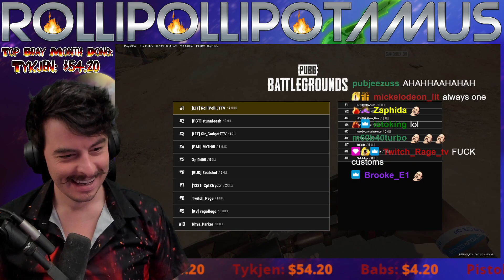DP ACTION! (PUBG Clips) #152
LMGs are LIT in PUBG! Squad wipes with the DP-28, MG3 and MORE!

Would you call it LIT? What was your favorite clip from this past week?

I'm live every night on Twitch!

Play PUBG? Use code 'ROLLIPOLLI' to keep it LIT!